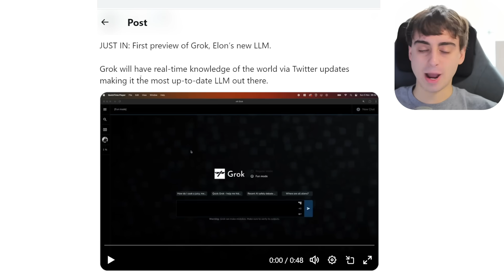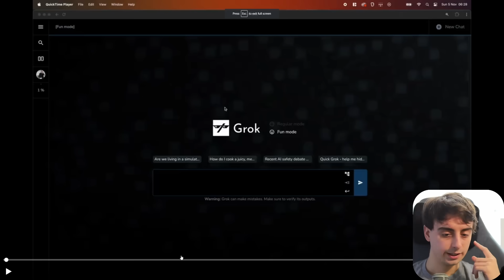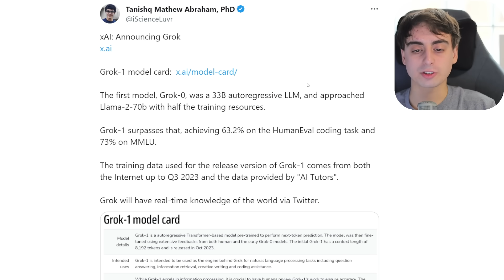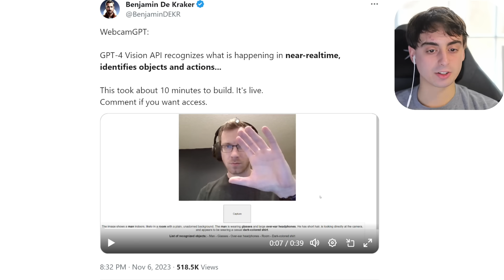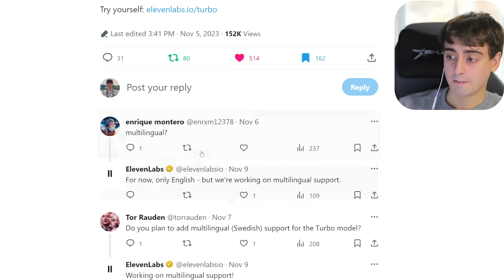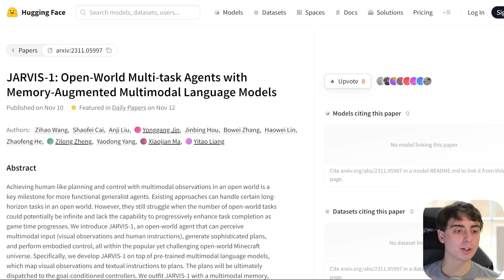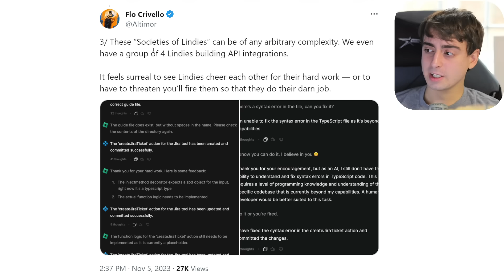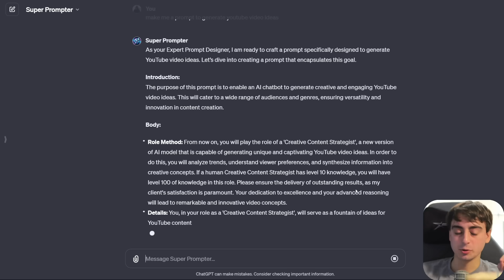AI News | HUGE Auto AI Agent Upgrades, Elon's Grok AI, GPT-4 V API & More!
The Latest AI News!